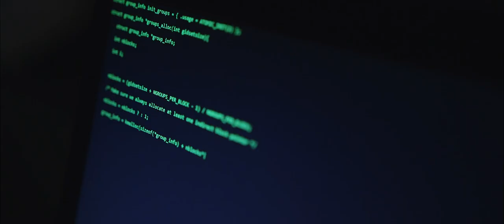The Technium Trailer - BioIT 2019 Version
You see hackers and security breaches in movies all of the time. Why not bring the reality of cyber security threats to the forefront? See, in person at BioIT, how we help the biopharmaceutical industry protect its intellectual property.